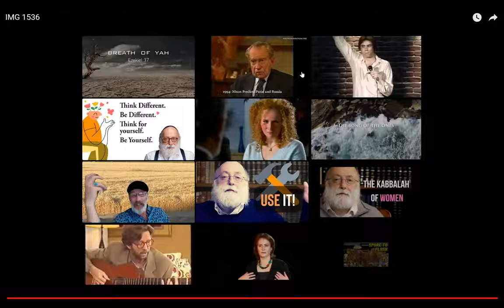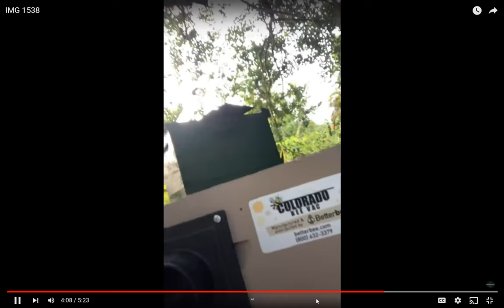Honey Bee Extraction.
jonathan using new equiptment to extract honey bees from closet ceiling in miami beach home